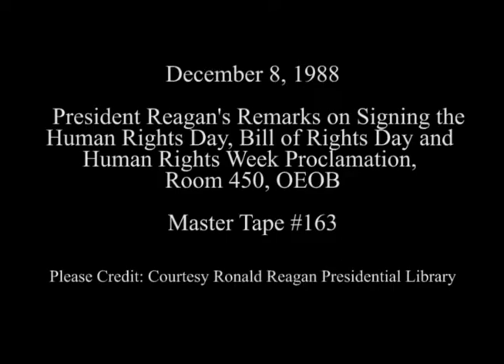President Reagan's Remarks on Signing the Human Rights Proclamation on December 8, 1988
Full Title: Human Rights Event. President Reagan's Remarks on Signing the Human Rights Day, Bill of Rights Day, and Human Rights Week Proclamation, President Reagan Signs Proclamation then Departs in Room 450 OEOB Old Executive Office Building on December 8, 1988

Access Restriction(s):Unrestricted
Use Restriction(s):Unrestricted